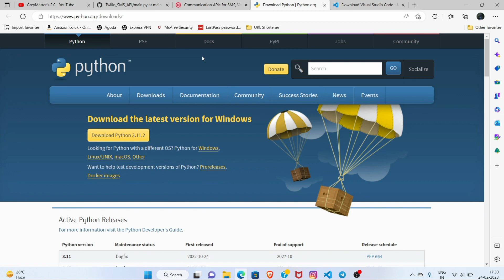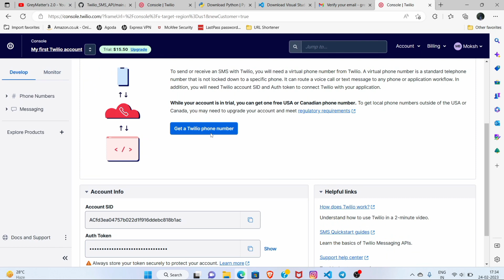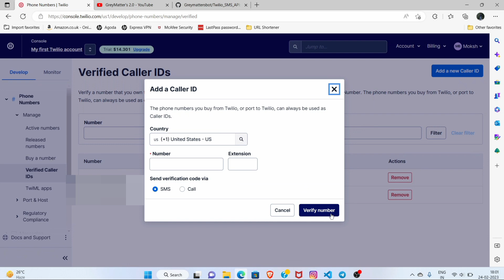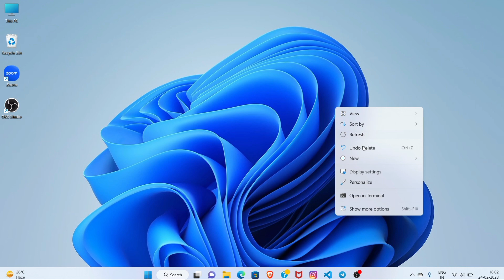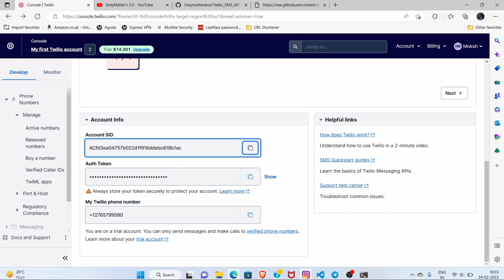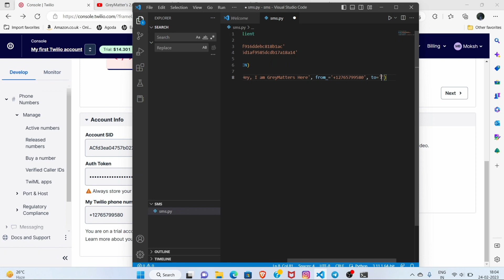Send SMS Worldwide: Python Tutorial for Sending Text Messages to Any Country 🌍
Discover how to send SMS to any country using Python in this Hindi tutorial. Learn the step-by-step process to unlock worldwide text messaging with minimum cost! 🌍😜